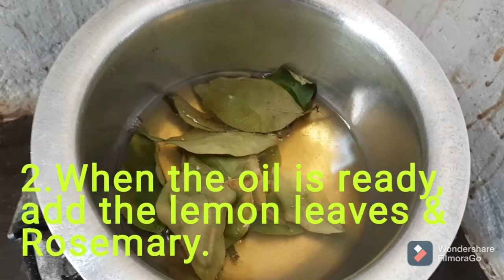I've used this Oil on my baby since day1. Works 💯% for eczema!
This simsim baby oil is the best for skin. The oil has worled for my baby since day one in the hospital and hes has not got any skin complications. Try using it on your baby and thank me later.